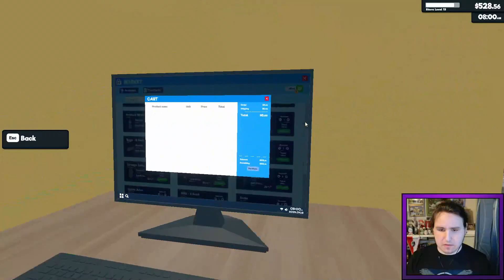Unsere Kunden sind gierige Geizkragen! | Supermarket Simulator #12